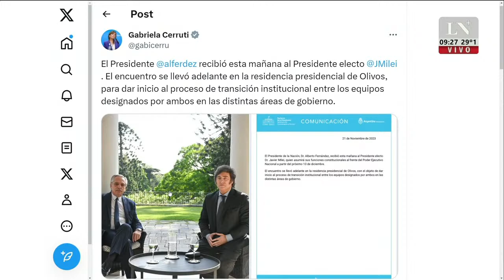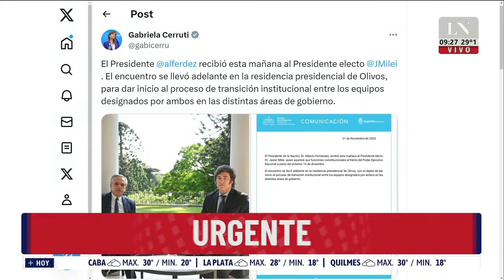La primera foto de Alberto Fernández con Javier Milei; encuentro de presidentes en Olivos